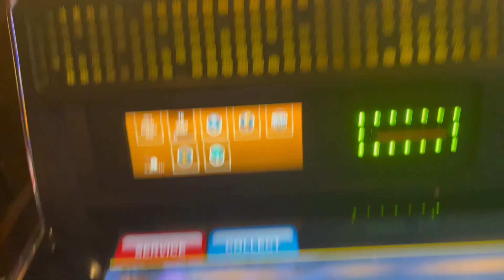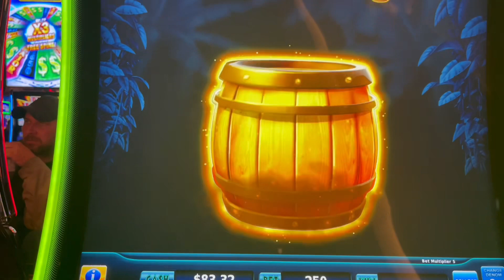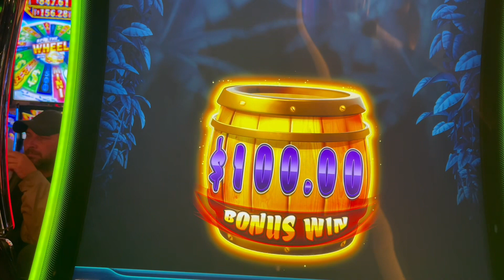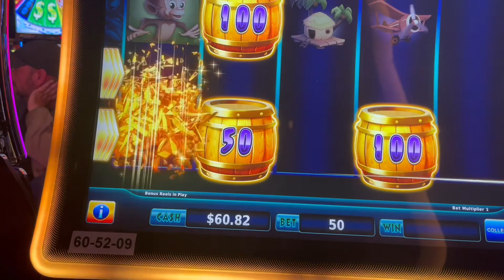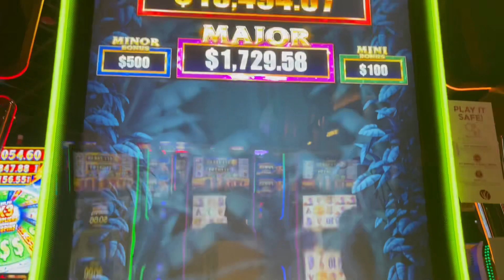Huge Win on That’s Bananas @ Windcreek Wetumpka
Hey Beautiful Slot People!